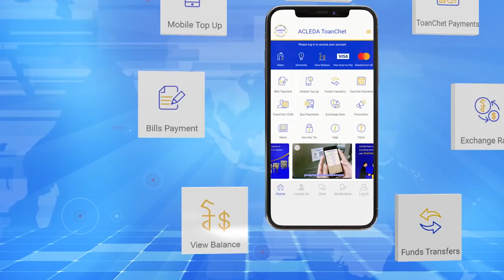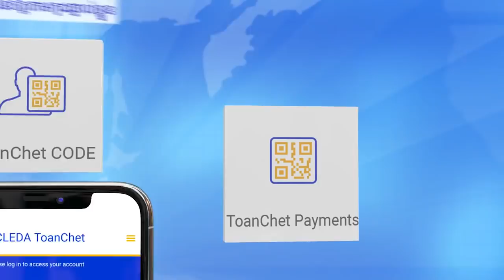លោក ដូណាល់ ត្រាំ ឲ្យសារចំរុះជុំវិញបញ្ហា Huawei, កិច្ចចរចាពាណិជ្ជកម្មអាមេរិក-ចិន ...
លោក ដូណាល់ ត្រាំ ឲ្យសារចំរុះជុំវិញបញ្ហា Huawei, កិច្ចចរចាពាណិជ្ជកម្មអាមេរិក-ចិន អាចនឹងមាន Huawei នៅលើតុ